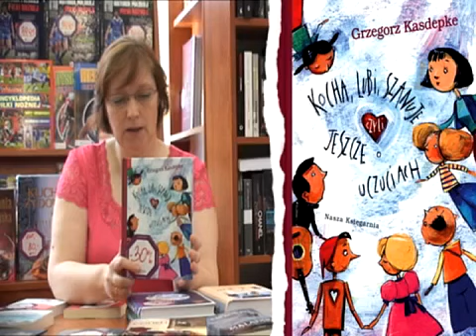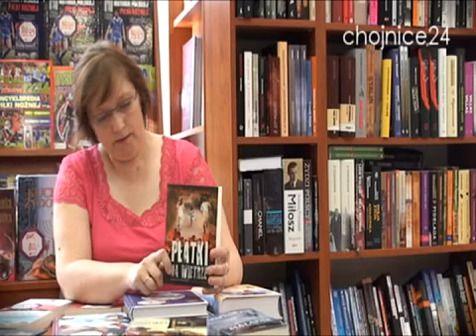Konkurs z księgarnią Matras #6